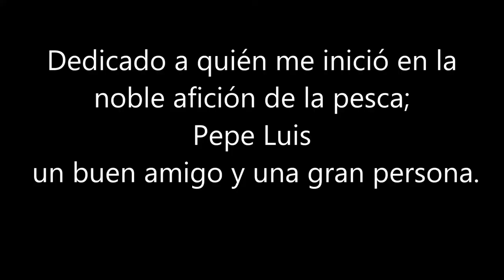Pesca de palometón a spinning en Almería con crazy sand eel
bonito día de pesca en aguas de la bahía de Almería con varias capturas de buen tamaño y este bonito palometón como guinda del pastel